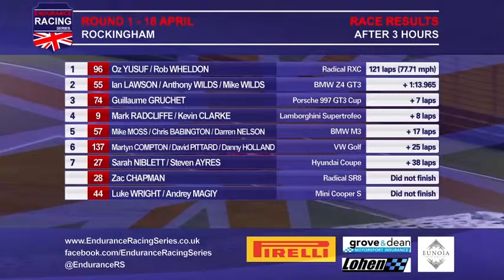Video Interviews for Rd1 ERS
Dave's Interview at start.
Danny's Interview at 05:08
Results at 08:00